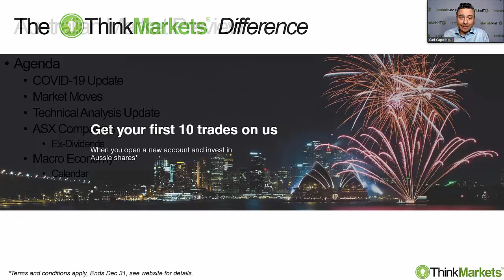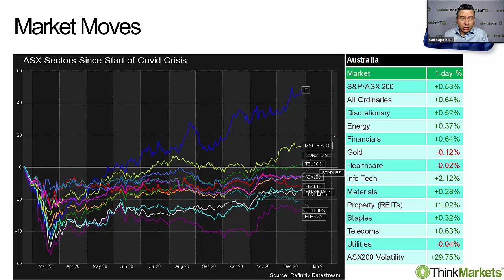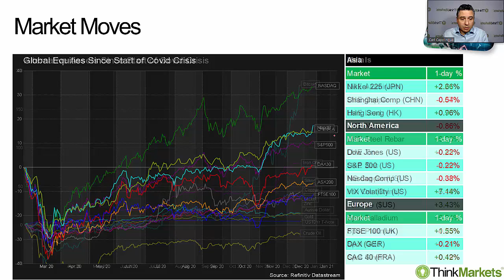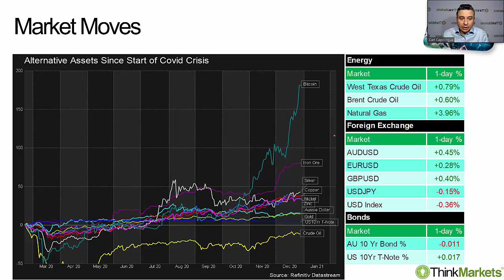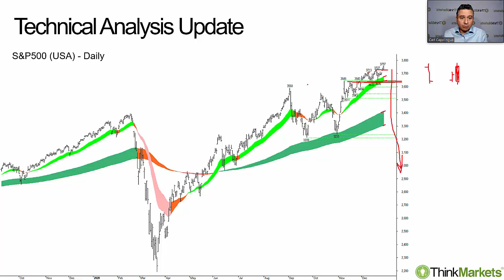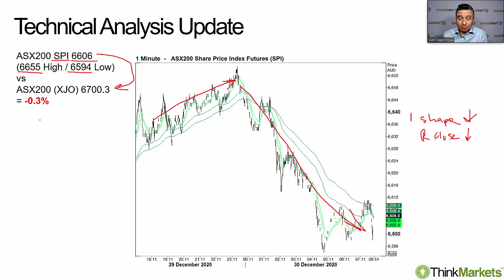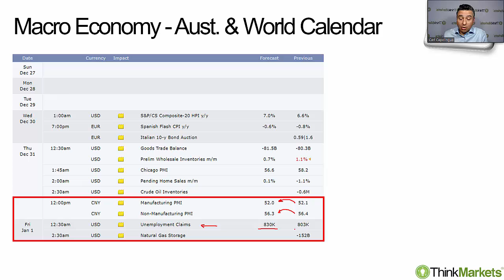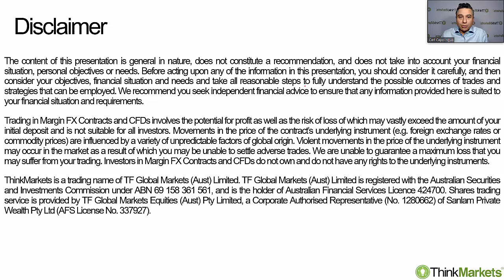Australian Market Preview 30 December 2020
The Bulls got off to a strong start in New York, only to be beaten back by the close by lingering fears of the broader impact of COVID-19 on the global economy, and question marks over whether enough is being done by central banks and governments to combat it.

Still, we're within a stone's throw of record highs on the major US indices, and we've seen fantastic gains in stock prices since the March lows.

Commodity prices were mixed, with base metals prices generally weaker, whilst the price of crude oil price bounced back from Monday's decline.

Perhaps the most interesting moves of the last 24-hours occurred in the iron ore markets. We've seen conflicting moves in the $US-based price (up around 3%) versus the Yuan-based price in Shanghai (down around 5%). Typically, Shanghai leads, so local iron-ore stocks may come under pressure then the ASX kicks off trading today - this as BHP hit a record high on its New York Stock Exchange listing.

So, where do the overnight gyrations leave us? The local market looks at risk of moving into a price-action downtrend on chart of the ASX200. This is represented by lower peaks and lower troughs. We haven’t seen this technical condition since late-September, so we will have to watch closely to see if it is a precursor of some potential New-Year weakness.

We’ll investigate all of this and more in today’s Australian Market Preview.